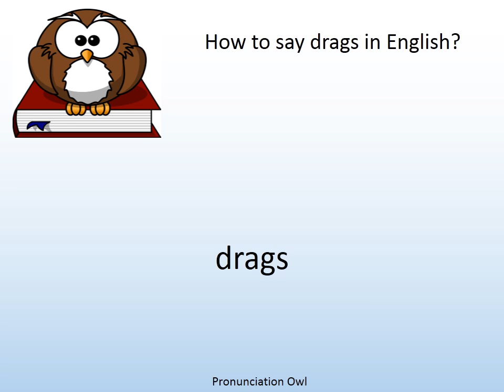How to say drags in English? - Pronunciation Owl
How to say drags in English? Learn the pronunciation of drags!